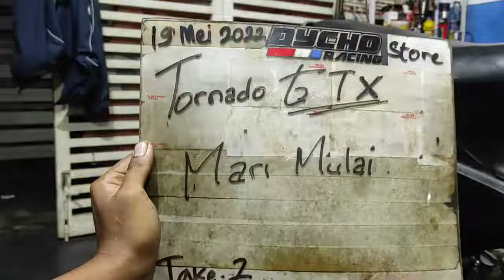Mesin Suzuki Tornado GS Naik Rangka GTX - Part 2